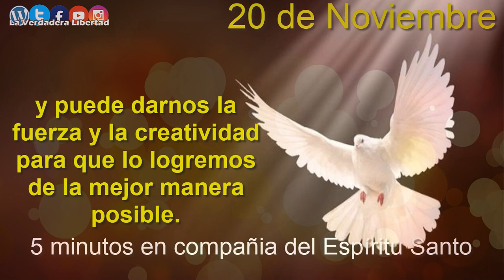5 Minutos en Compañía del Espíritu Santo 20 de Noviembre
En estas meditaciones y oraciones el padre Victor Manuel Fernandez nos ofrece la posibilidad de recorrer a lo largo del año el sublime camino interior de la mano del Espíritu Santo. Publicaciones Claretianas